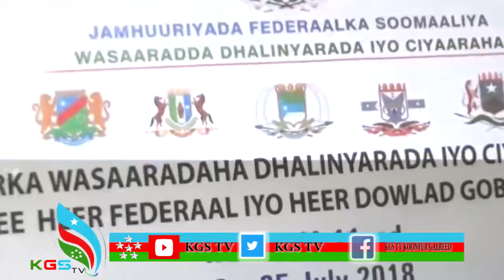WAFDIGANI BALAARNA OO KASOCDEY WAZAARDAHA MAMUL GOBALEEDYADA IYO DAWLADA FADARLKA SOMALIYA OO MANTA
KGS TV